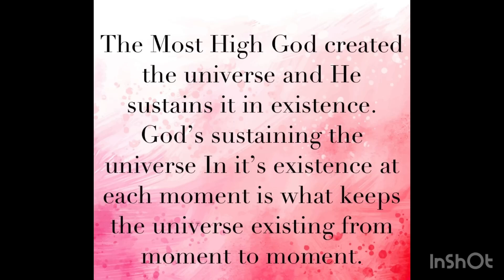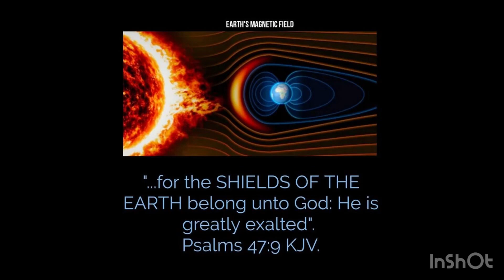The Kingdom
Luke 17:20-21
Matthew 24:14
Mark 1:15